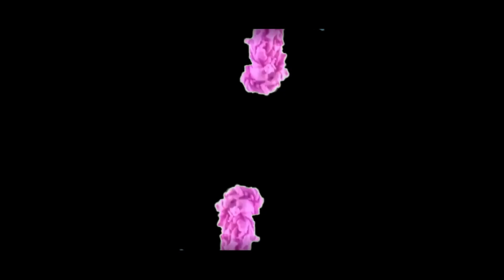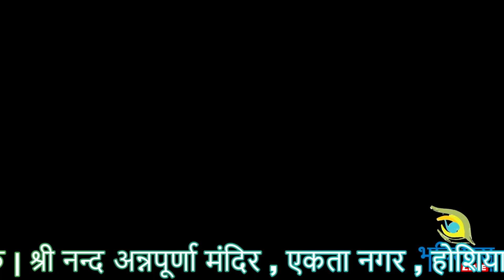श्री रूद्र चंडी महायज्ञ एवं श्री मद्दभागवत कथा ज्ञान यज्ञ | श्री नन्द अन्नपूर्णा मंदिर , होशियारपुर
श्री रूद्र चंडी महायज्ञ एवं श्री मद्दभागवत महापुराण कथा ज्ञान यज्ञ | 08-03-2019 से 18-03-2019 तक | श्री नन्द अन्नपूर्णा मंदिर , एकता नगर , होशियारपुर | कथा व्यास : भागवत  भूषण अतुल  कृष्ण शास्त्री जी ( बरसाने वाले )